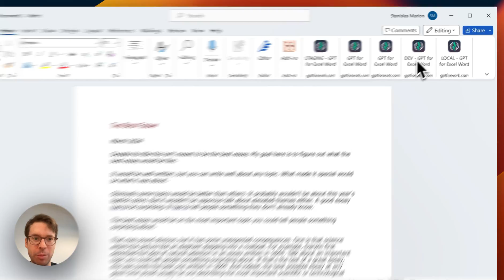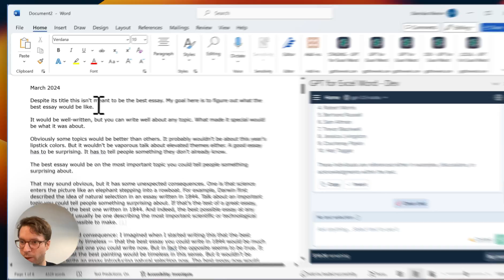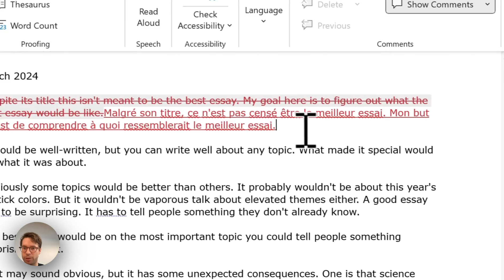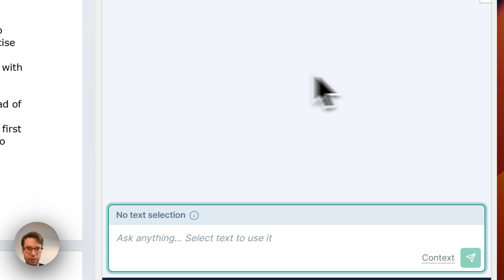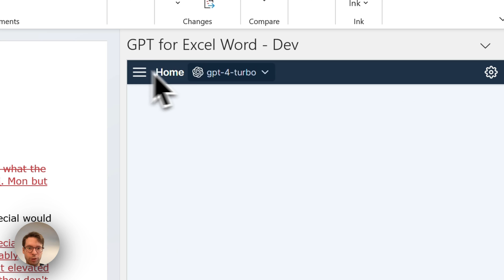How to use ChatGPT into Microsoft Word: a beginner’s guide (101)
Like ChatGPT? Now, use it in Word too! Discover how to use the GPT for Excel Word add-in and unleash the power of OpenAI's artificial intelligence with its latest models, including GPT-3.5 Turbo, GPT-4, GPT-4 Turbo directly into Microsoft Word! 👇

Chat with your Word documents and edit them by inserting chat responses directly inside the documents. You can also track these changes effortlessly using Microsoft Word's Track Changes feature.
The add-in enables you to:
- translate all or parts of your documents
- quickly create new relevant content
- ask questions to quickly understand what a document is about
- spot key information in a document

⌚️ TIMESTAMPS
00:00 Introduction
00:26 Summarize a document
00:57 Extract information from a document
01:39 Translate content
02:08 Track changes made in the document when inserting chat responses
03:23 Clear chat
03:40 Switch OpenAI’s models
03:57 How to buy a pack

Like ChatGPT? Imagine using it in bulk in Google Sheets or Microsoft Excel and Word! 🤠
Make ChatGPT and other AIs write, rephrase, translate, categorize, extract, reformat, summarize, do research… 1000x faster than you could.

Popular use-cases for Excel and Sheets:
🌍 Translate in bulk
✍️ Create SEO content or ads copy at scale
🗂️ Clean and categorize your PIM or CRM
📊 Analyze survey results or customer feedback
📋 Review / Score a list of leads or candidates
🔍 Automate market research

Why use GPT for Work?
🚫 Stop copy/pasting to and from ChatGPT
⚡ Run up to 1000 prompts per minute
🎛️ Large model choice: GPT-4o, Claude 3.5 Sonnet, Gemini...
🔑 No API key required

Privacy and security:
🔒 Talarian is ISO 27001 certified and GDPR compliant
🛡️ We do not use your content to train models
🔐 Bring your own API key for enhanced privacy